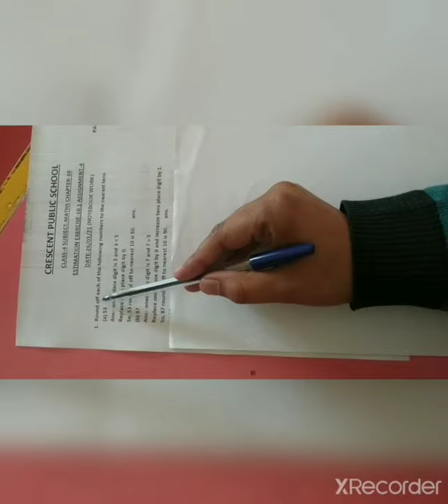Class 4 Maths 26/01/2021